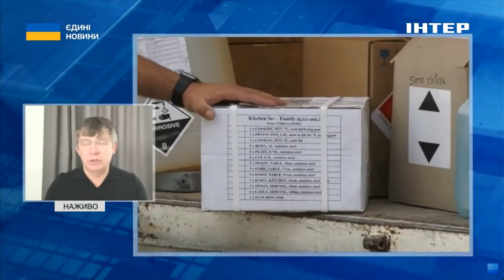Гуманітарна допомога: В Україні почав діяти новий регламент ввезення — Андріян Гутник з подробицями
В Україні змінили правила ввезення гуманітарної допомоги з-за кордону. Новий регламент почав працювати від 1 квітня. Він передбачає повну цифровізацію процесу оформлення вантажів. За задумом це має полегшити роботу волонтерів, а також запобігти зловживанням і контрабанді. Як працює нова система?

З подробицями — Андріян Гутник, член центрального штабу опору Львова, депутат Львівської міської ради,  волонтер "Легіону Свободи".